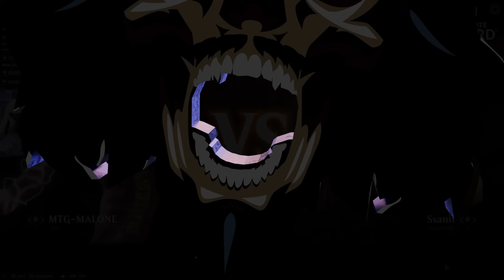WHY DID THEY PRINT THIS CARD?! BUT I LOVE IT | MTG Arena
Today I present to you: SKINNEEEER! DON’T BE SCARED! IT DOESN’T BITE! IT ONLY SKINNS YOUR MIND!

Deck
3 The Mindskinner (DSK) 66
5 Plains (DSK) 272
3 Surge Engine (BRO) 81
4 Simulacrum Synthesizer (BIG) 6
3 Unidentified Hovership (DSK) 37
5 Island (DSK) 273
3 Unstable Glyphbridge (LCI) 41
3 Temporary Lockdown (DMU) 36
3 Braided Net (LCI) 47
3 Assimilation Aegis (OTJ) 192
3 Thran Spider (BRO) 254
3 Three Steps Ahead (OTJ) 75
2 Sunfall (MOM) 40
4 Floodfarm Verge (DSK) 259
1 Restless Anchorage (LCI) 280
2 Meticulous Archive (MKM) 264
3 Adarkar Wastes (DMU) 243
4 Fabled Passage (ELD) 244
3 Elspeth's Smite (MOM) 13

00:00 - Deck Pic
08:04 - Mind-Skinning Games
55:57 - Get Outta Here